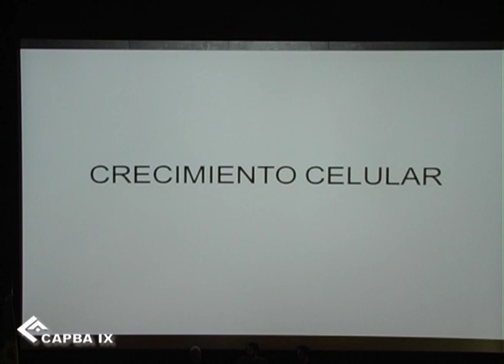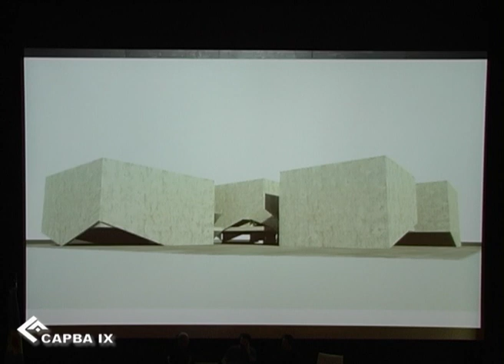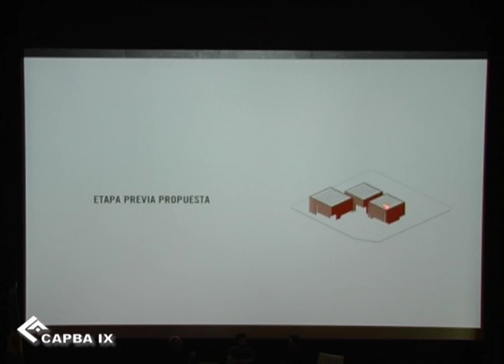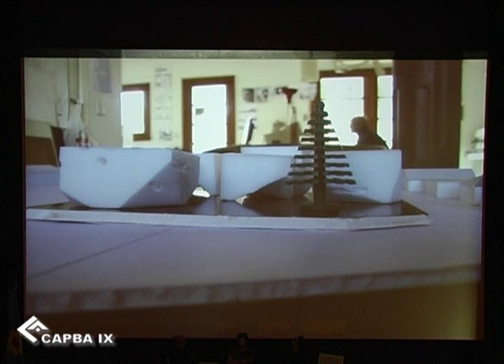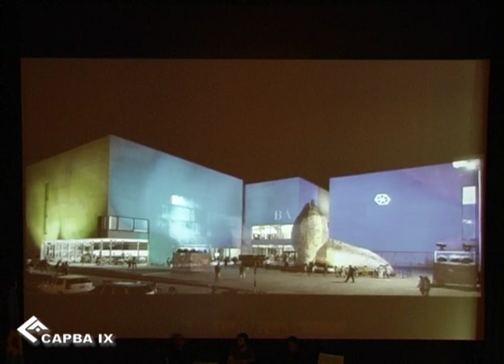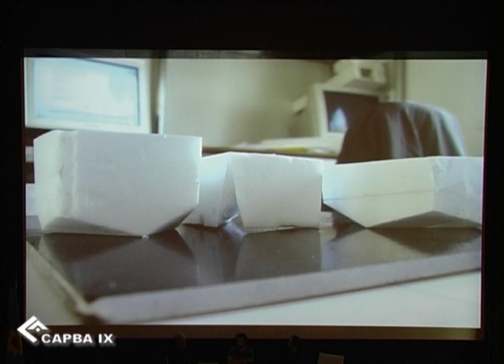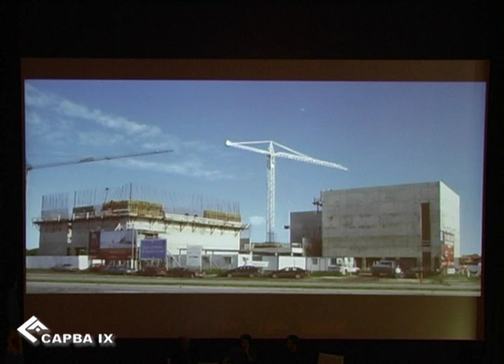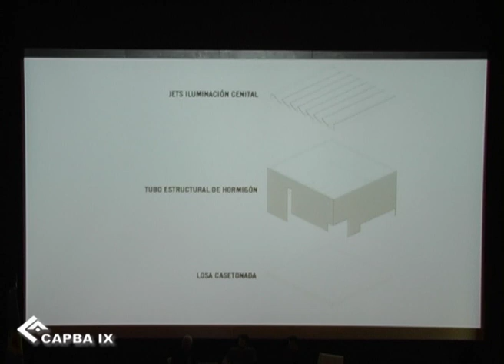Conferencia MONOBLOCK Estudio de Arquitectura | Parte I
Ciclo de Conferencias sobre la Profesión en la Contemporaneidad "De la Idea a la Obra"
Coordinador Estudio ef.arq Mario Fernandez Arq.
Realizado en el Auditorio del Museo de Arte Contemporáneo de la ciudad de Mar del Plata | Argentina
Colegio de Arquitectos de la Provincia de Buenos Aires Distrito IX